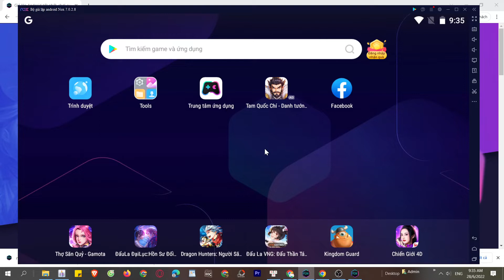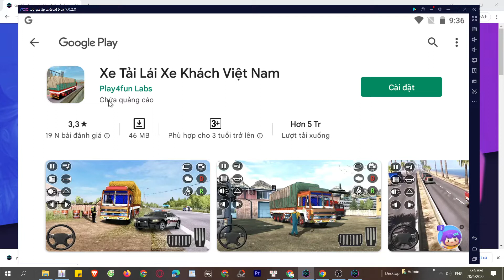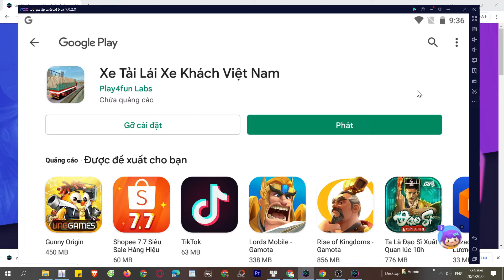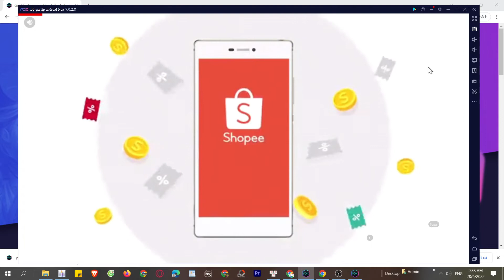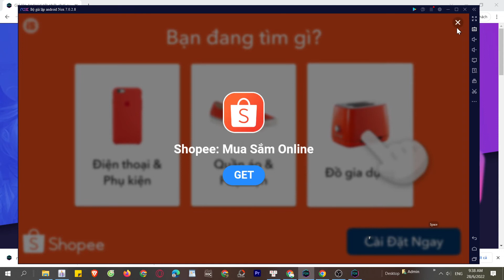Cách tải Xe Tải Lái Xe Khách Việt Nam trên PC Máy tính, Cách tải cho Laptop Windows mượt nhất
Link tải nè 😘 - Xe Tải Lái Xe Khách Việt Nam PC CHO Máy tính Windows/ Laptop. Nó là một ứng dụng rất thú vị, bạn có thể khám phá nó ngay bây giờ

0:00 giới thiệu Xe Tải Lái Xe Khách Việt Nam PC
0:18 hướng dẫn
1:09 cách tải phần mềm giả lập
1:15 cài đặt Phần mềm
1:37 bắt đầu sử dụng
2:03 đăng nhập Tài khoản Google
2:08 mở CH Play Store
2:03 tải apps xxx cho Máy tính
2:25 mở xxx cho Windows
3:02 Trải nghiệm ứng dụng Xe Tải Lái Xe Khách Việt Nam trên PC